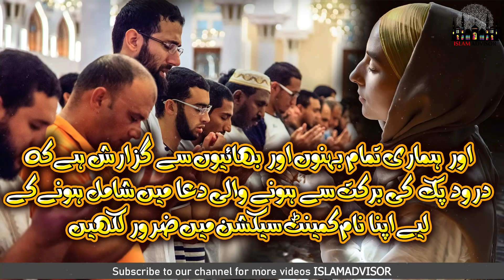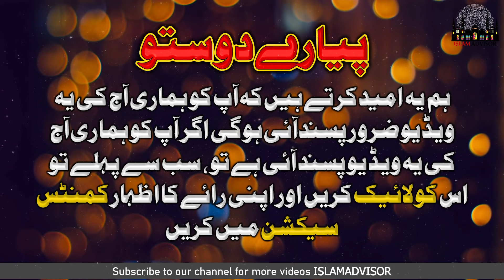10 Muharram Ka Waqia || Imam Hussain R.A Ka Akhri Sajda || Imam Hussain Ka Sar Ka Waqia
Today, WE are here with this new video of 10 Muharram Ka Waqia || Imam Hussain R.A Ka Akhri Sajda || Imam Hussain Ka Sar Ka Waqia

In this video, WE are going to tell you 10 Muharram Ka Waqia || Imam Hussain R.A Ka Akhri Sajda || Imam Hussain Ka Sar Ka Waqia

Aj ki is video mein hum apko batane jarahe hain 10 Muharram Ka Waqia || Imam Hussain R.A Ka Akhri Sajda || Imam Hussain Ka Sar Ka Waqia